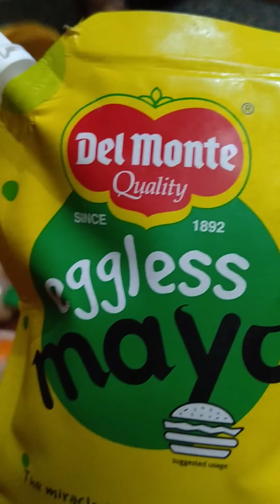Veg Shopping haul